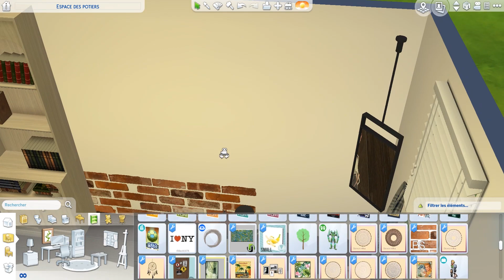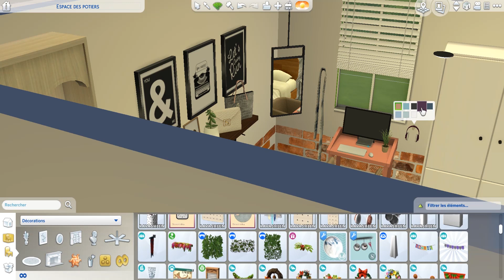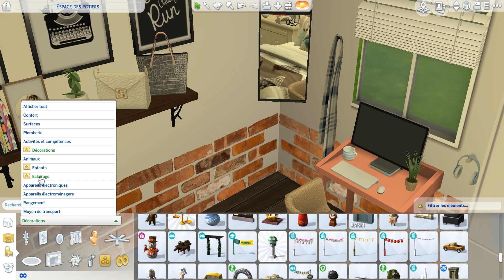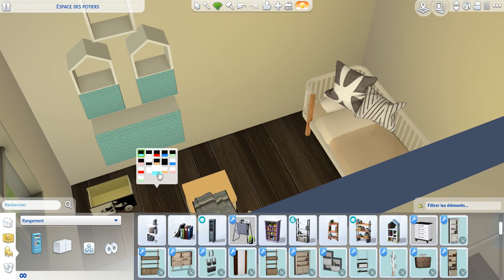SINGLE MOM AND TODDLER BEDROOM || CC FOLDER || SPEEDBUILD || THE SIMS 4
For this one i wanted to make a bedroom for a single mom with her toddler ! + I UPLOAD THE FOLDER !!!

Hey, pour cette vidéo j'ai voulu créer une chambre pour une maman et son bambin, j'espère que ca vous plaît car en plus je vous passe le dossier avec tous les cc que j'ai utilisé !